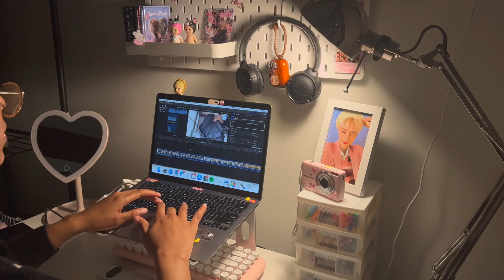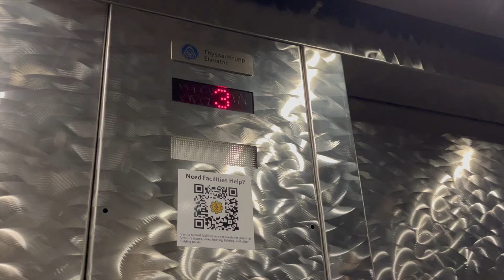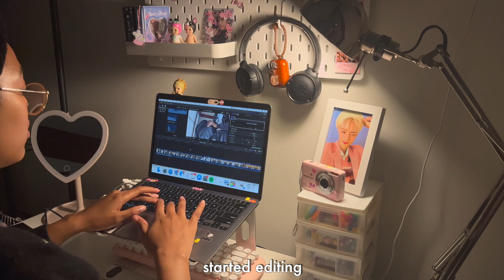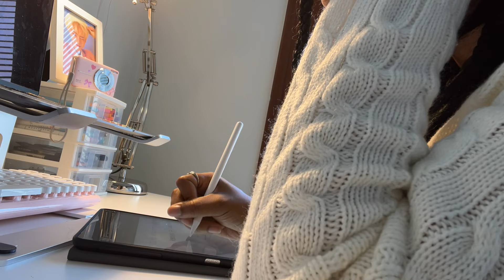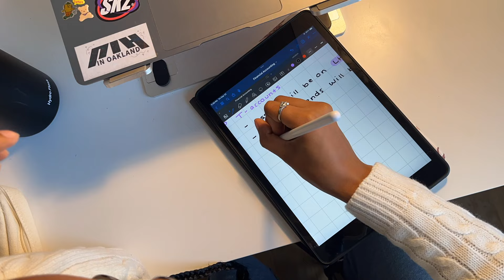48 hour PRODUCTIVE STUDY VLOG 📓 note-taking, completing assignments, & revising for exams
You have a new message💌

⳾⑅❀⑅❀⑅❀⑅❀⑅❀⑅⳾ -ˋˏ✄
Thank you all so much for watching, love you all so much. Remember to turn on the bell for notifications when I post. I post every Sunday or Monday;)🧚🏽

hello! I'm Deja, I am a vlogger based in San Francisco, California.

Name: Deja Walter
Ethnicity: Black
B-Day: March 30th, 2003
Camera: iPhone 13
Editing Software: Final Cut Pro